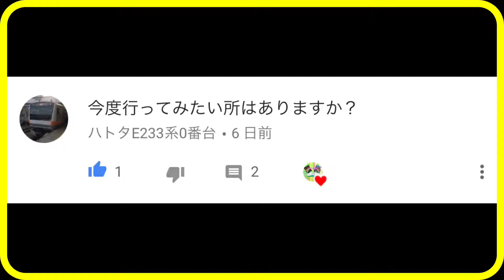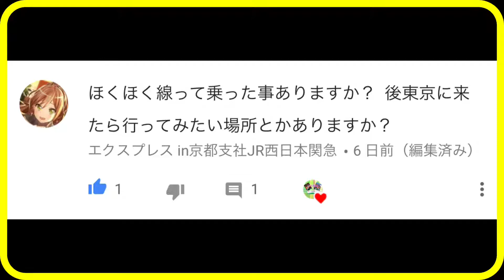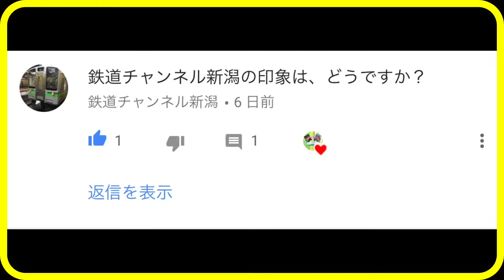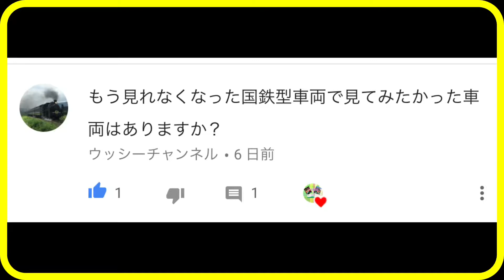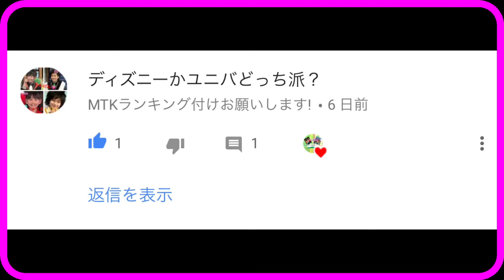【質問コーナー】{解答編}